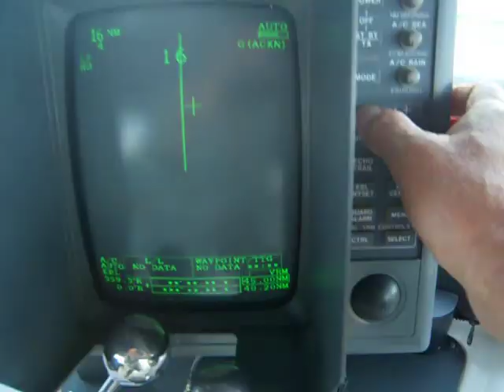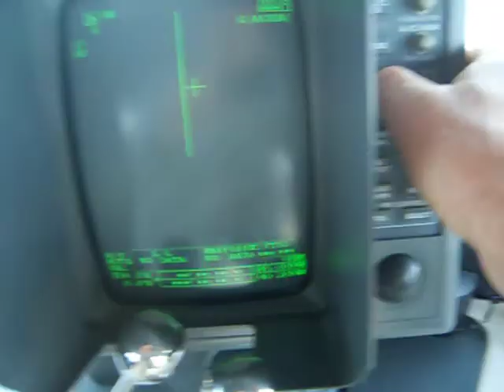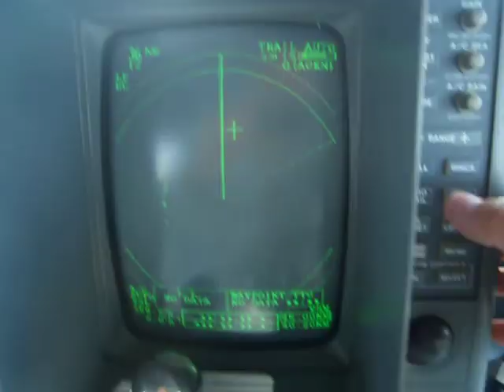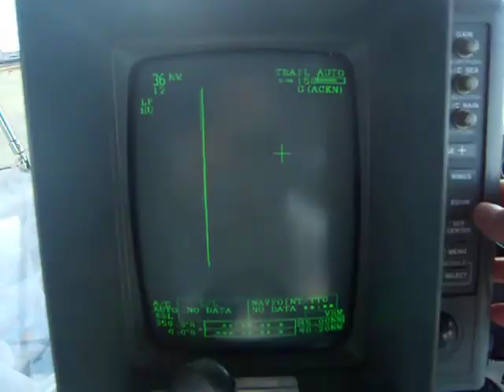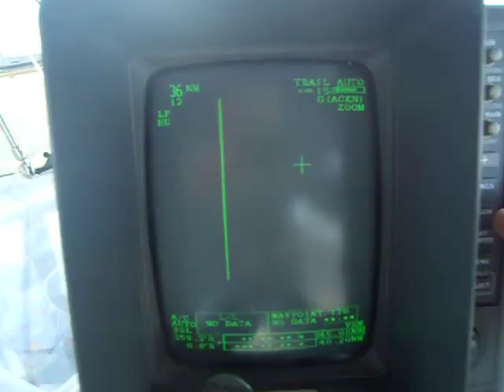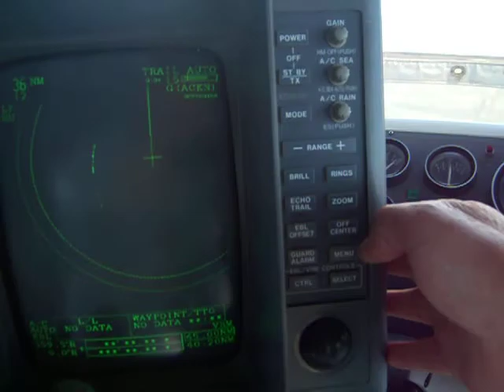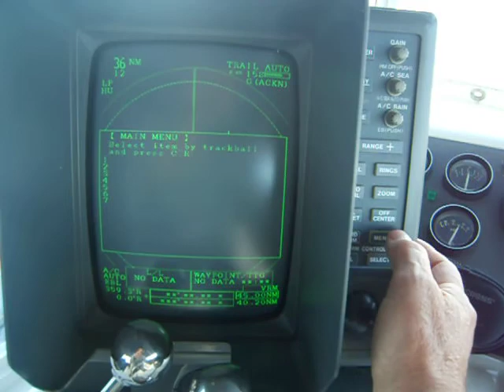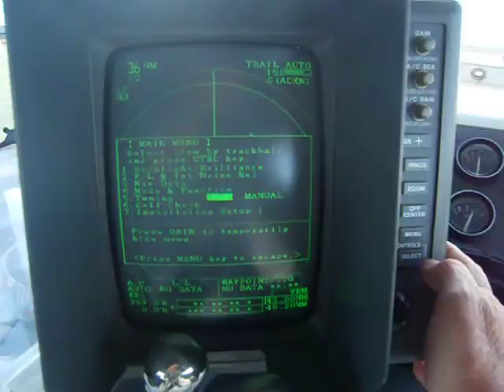Furuno Radar 36 mi open array.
Video of the various functions on an operating Furuno radar set.